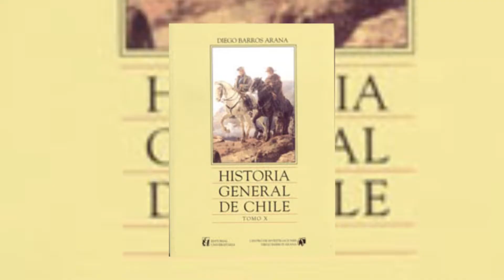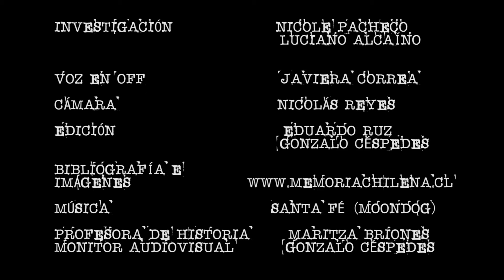Personajes Relevantes del Siglo XIX en Chile - Diego Barros Arana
Trabajo realizado por estudiantes de 1°medio en la unidad "Construcción de estados nación en Europa, América y Chile y los desafíos de su consolidación en el territorio nacional",  en la asignatura de historia  y geografía, junto al taller audiovisual que busca integrar los diferentes medios de comunicación en el aula.